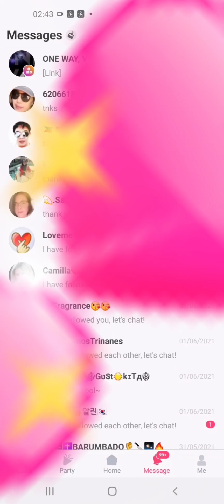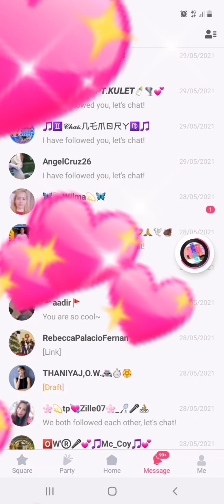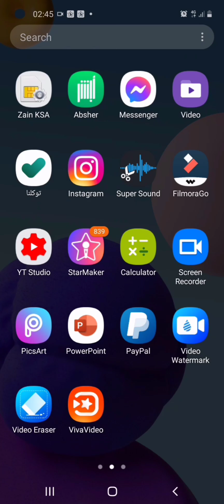TOP FAN STARMAKE SHOUT OUT TO ALL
Plant your ownnkankon at my YouTube channel
# X ray tech . Concern
# RAD.TECH CONCERN
# LOR STYLE
# Lortv